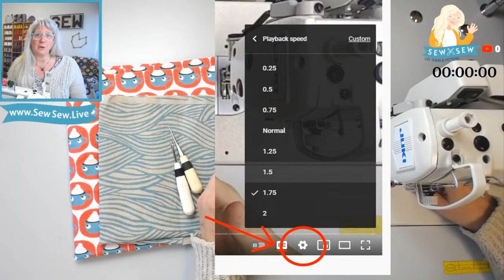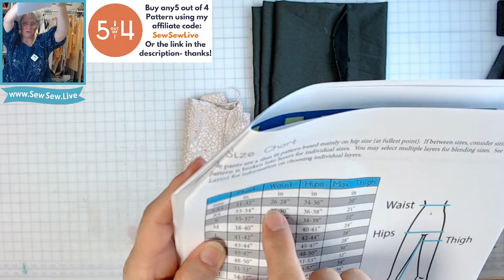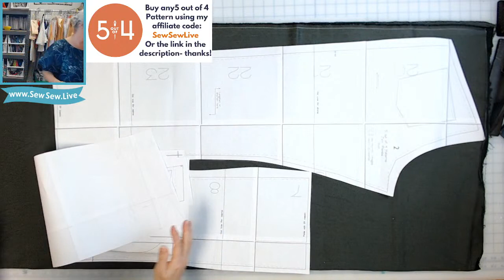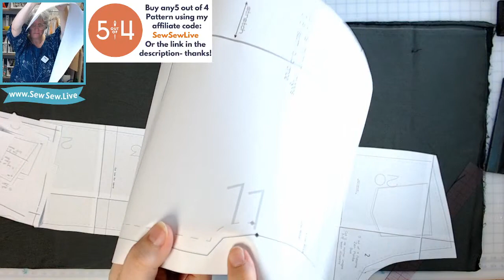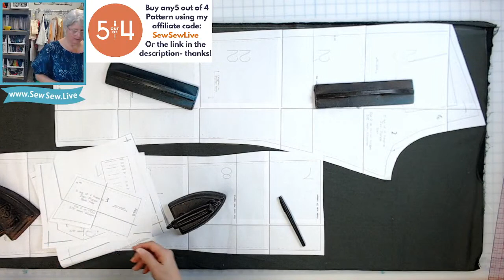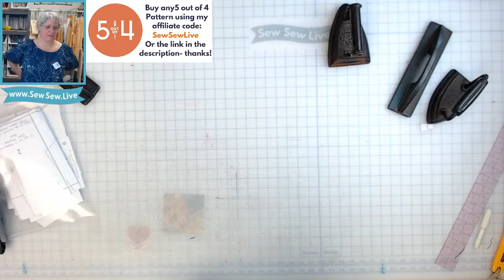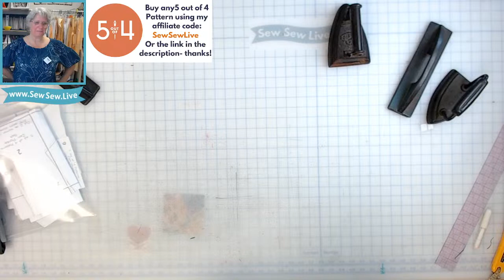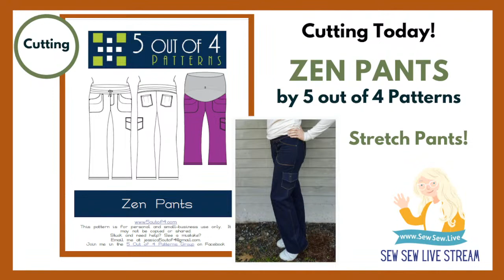Cutting Zen Pants by 5 out of 4 Patterns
Time Stamps provided by the amazing Beverly! Thanks Beverly!

0:00 Intro
22:00 Placement of waistband draw cord
27:30 Buttonholes
34:50 Right side seam
45:25 Cargo pocket preparation
57:00 Cargo pocket stitching
1:06:40 Pocket flap snap
1:09:00 Cargo pocket placement and sewing
1:21:43 Side seam, left side to encase cargo pocket
1:26:00 Inseams
1:31:00 Waistband yoke
1:42:00 Sewing elastic to waistband
2:05:30 Draw cord casing

Want a faster video? You can change the playback speed, look for timestamps here in the description, and fast forward. Sewing LIVE is its own thing! Please don't expect a nice tidy edited video unless you'd like to sponsor one- just sew along with me and we'll get there together! I don't cover up mistakes and I offer lots of options. Happy sewing!

Ways to support me:
All the ways including a wish list and links to the items I use
(Find patterns for sale and all the details for each project we make here. All projects have details and the video links. To see if I've made the item you're looking for, use the search bar on the website!

Hope to see you in the stream!
xo Saremy